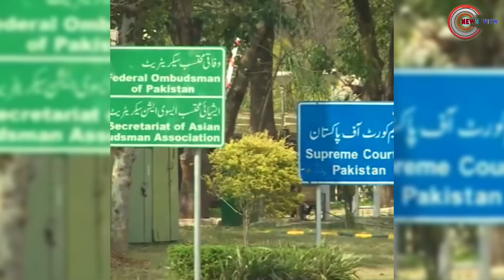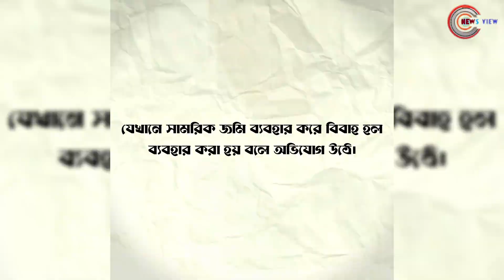পাকিস্তানের সেনাবাহিনীকে শাসালো সুপ্রিমকোর্ট | News View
পাকিস্তানি সেনাবাহিনীর কর্মকাণ্ডে এবার চটলেন প্রধান বিচারপতি